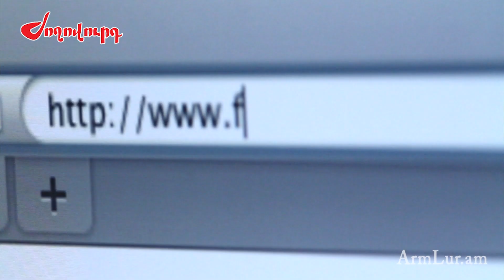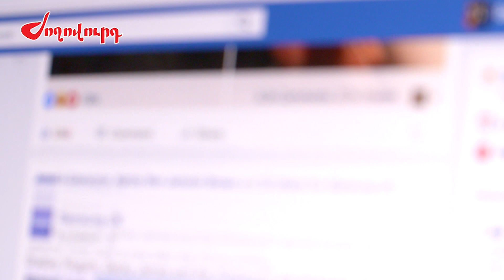Ընդդիմությունն ու իշխանությունը 50 ֆեյք «աշխատեցնելու» դեպքում կվճարեն 1000 ԱՄՆ դոլար